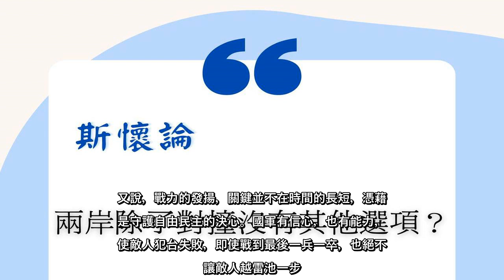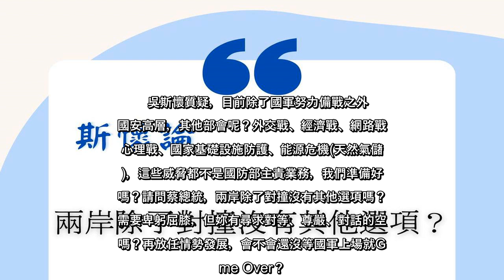✅ 國民黨立委吳斯懷在臉書表示，近日兩岸硝煙似乎越演越烈，但國內政治亂鬥才是亂源，人民無感才是真正的危機，「請問蔡總統，兩岸...